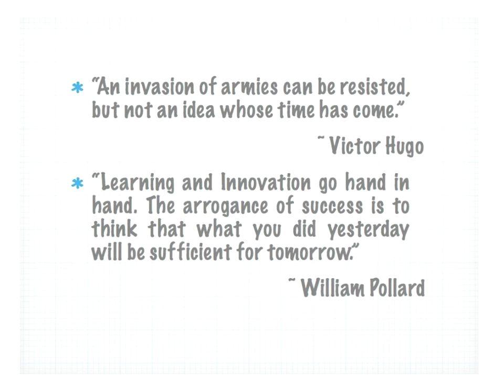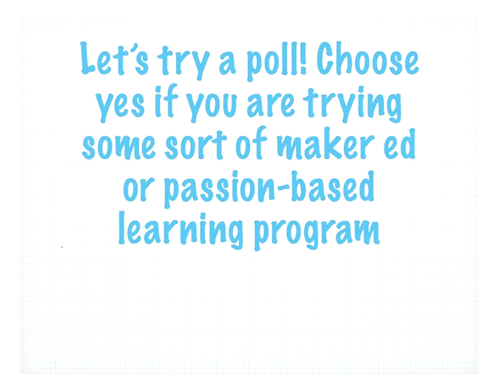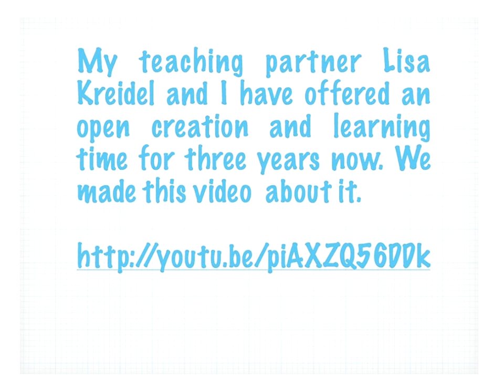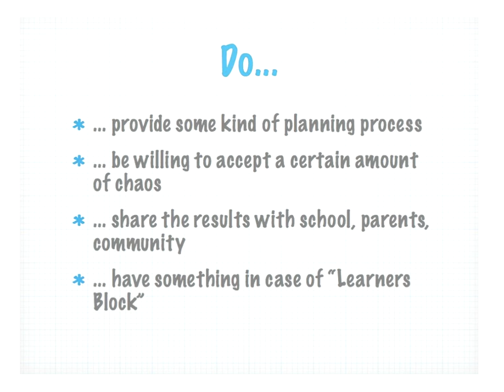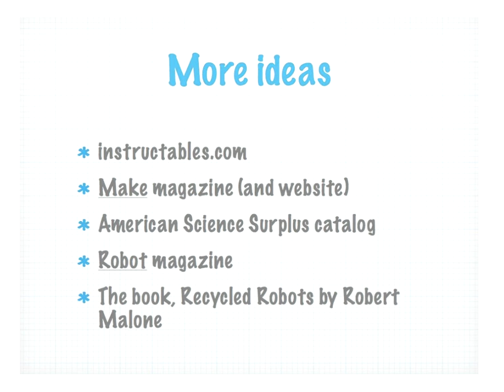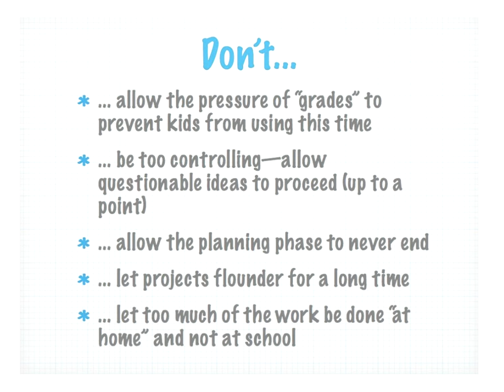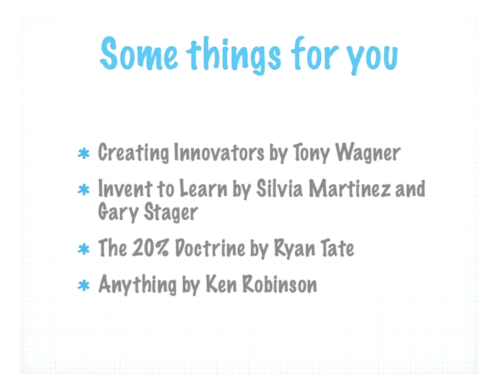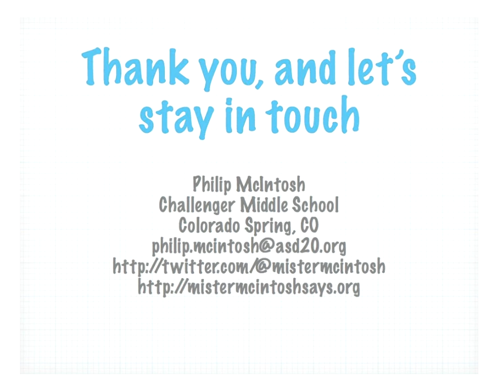Release the Geniuses! Promoting Creativity and Innovation During the School Day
Presented by Philip McIntosh at the STEMx 2013 Online Education Conference